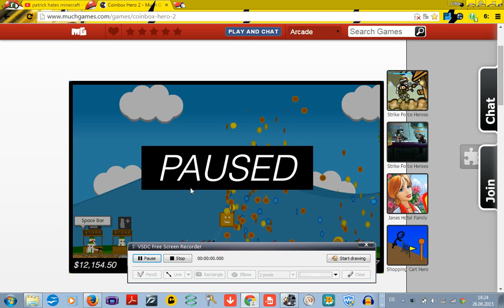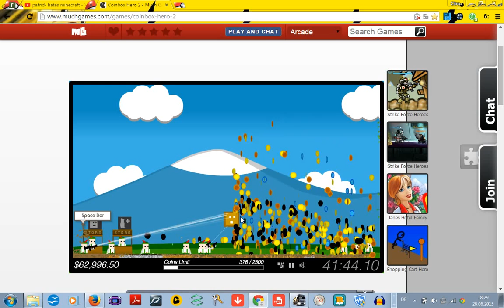let´s play coinbox hero 2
Hier gehts zum spiel